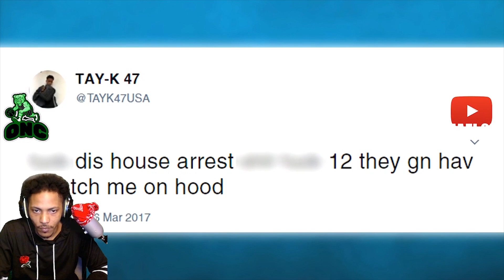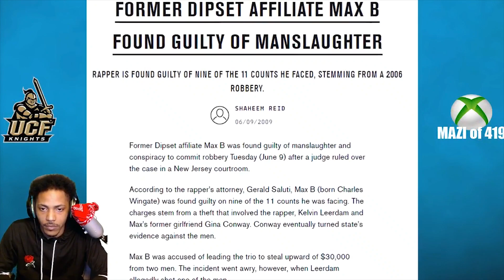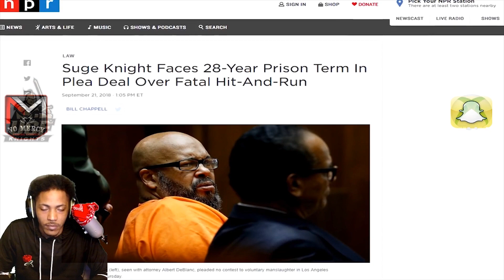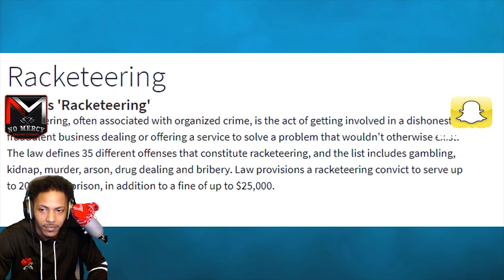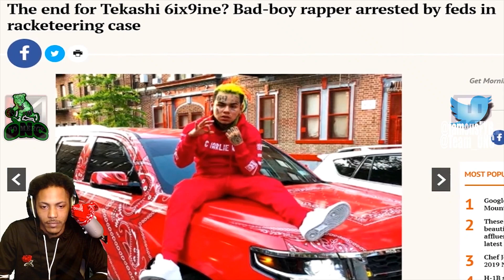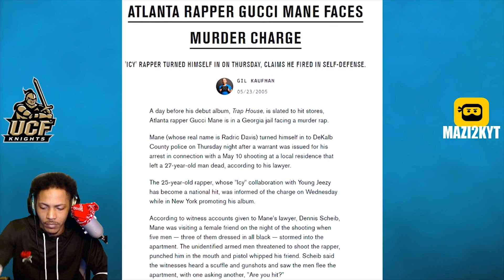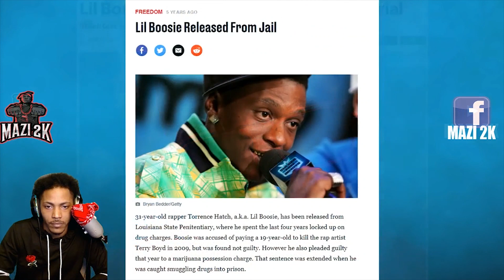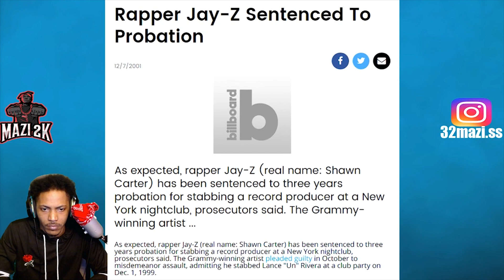10 Rappers That Are Facing Life In Prison Reaction!